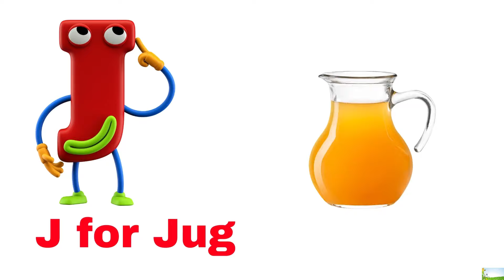Learn ABCD Alphabets and numbers counting 123.Shapes for kids and Toddlers.ABC phonics song.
A for apple b for ball,abcd, phonics song, abc alphabet, kids class,

123 Number Counting | 1234 Number Names | 1 To 20 Numbers | 123 learning for kids | Counting Numbers
A For Apple B For Ball I Abcd Song I Abcd Rhymes I Abc Song Nursery Rhymes /

Capital Letters
English Alphabets

English_alphabet
A_for_apple b_for_ball
Educational video for toddler
Learn online